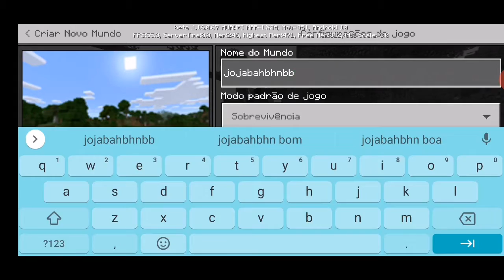✔ MINECRAFT: COMO JOGAR NO MINECRAFT (TUTORIAL INDICADO PARA AS MÃES) #01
Olá Galera, vai começar uma nova série com 5 episódios de MINECRAFT para inciantes principalmente para as mães que querem aprender a jogar com seu filho. Aproveitem...
Neste vídeo eu ensino aos iniciantes (as mães) COMO JOGAR MINECRAFT e como sobreviver numa ilha no jogo, o que pode parecer fácil para alguns, é um desafio para outros.  MINECRAFT: COMO JOGAR NO MINECRAFT  (TUTORIAL INDICADO PARA AS MÃES) #01. Algo bem interessante!

✔ Aqui teremos 5 episódios da série MINECRAFT: COMO JOGAR NO MINECRAFT com várias descobertas e desafios durante cada episódio e também aprendizado neste jogo . O primeiro episodio da série: ✔ MINECRAFT: COMO JOGAR NO MINECRAFT  (TUTORIAL INDICADO PARA AS MÃES) #01.

✔ PROGRAMAÇÃO DE GRAVAÇÃO DE TELA:
• AZScreenRecorder

✔ EU FIZ ESTE CURSO CONSTRUÇÃO DE CASA NO MINECRAFT - CONSTRUCTOR PRO -YOUTUBER willzy (João Victor).Eu super indico este curso.  APRENDA A CONSTRUIR NO MINECRAFT! - CURSO MÉTODO CONSTRUTOR PRO DO Willzy.  Tenho aprendido muito neste curso.Estou melhorando bastante minhas construções no MINECRAFT.
Link do Curso : APRENDA A CONSTRUIR NO MINECRAFT! - CURSO MÉTODO CONSTRUTOR PRO

Seja bem vindo(a) ao canal Joshua Richard 2010!
Com vídeos semanais, o canal é apresentado por Joshua Richard tem como objetivo compartilhar ideia de construção de casa Medieval e Moderna no Minecraft de uma forma simples e direta  com conteúdo diverso para todos os inciantes e avançado para mundo Minecraft.

✔ Ative a 🔔 Campainha do Canal para receber o aviso de vídeo NOVO.